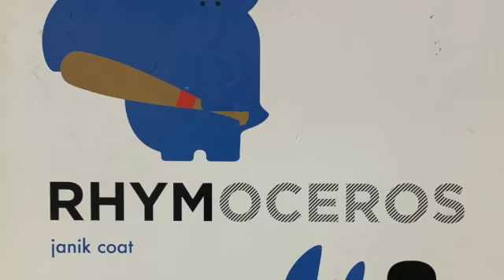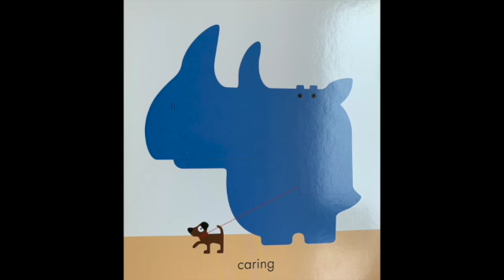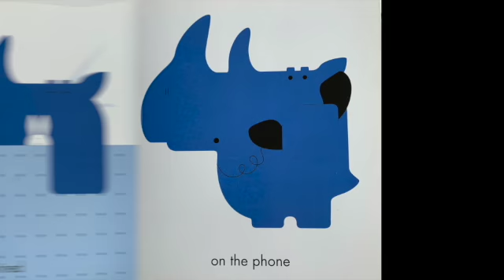RhymOceros - BEDTIME STORIES FOR KIDS | READ ALONG | STORIES WITH PICTURES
Blue rhinoceros displays rhyming words.